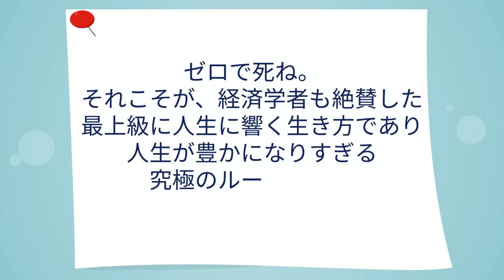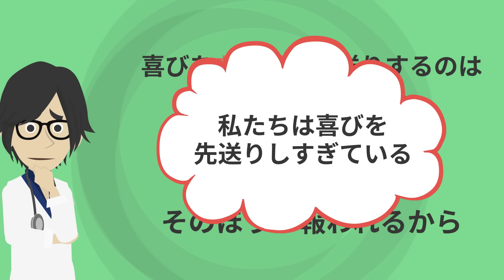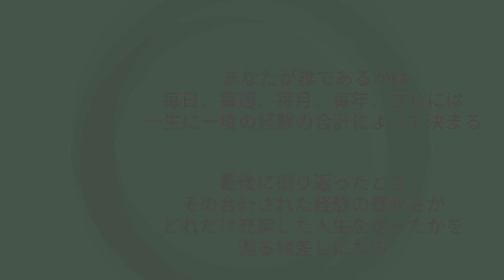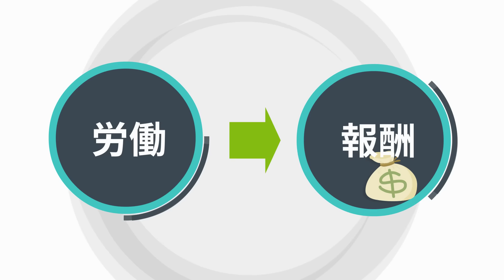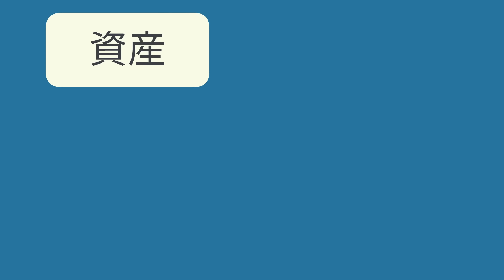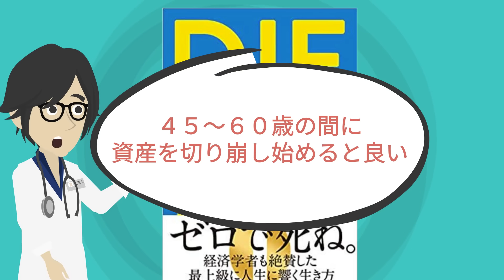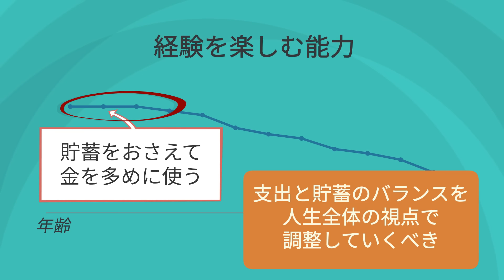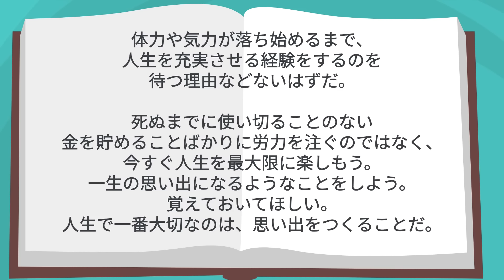【最新刊】「DIE WITH ZERO 人生が豊かになりすぎる究極のルール」を世界一わかりやすく要約してみた【本要約】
▼ ▼Amazonで購入はこちら

▼【目次】
0:00   ご挨拶
2:23   本日のお品書き
2:36   ①限  今しかできないことに投資する
13:45 ②限 ゼロで死ぬ
25:37 ③限 金の価値は加齢とともに低下する
30:51 著者からのメッセージ

▼参照
タイトル：DIE WITH ZERO 人生が豊かになりすぎる究極のルール
著者：ビル・パーキンス(著) 児島修(翻訳)
出版社：ダイヤモンド社

1日5冊ほどの読書を5年以上続けている、心底本を愛するオタク。